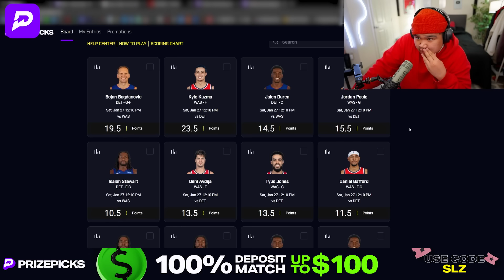The NBA Has A Scoring Problem...